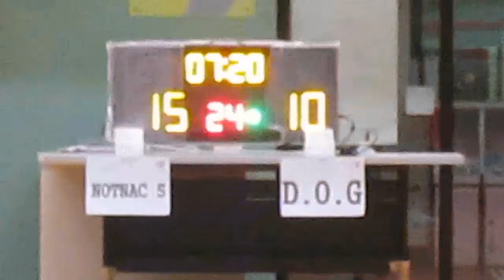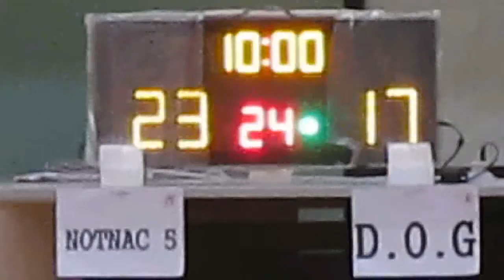RBLHK070516 NOTNAC 5 vs D O G chunk 2